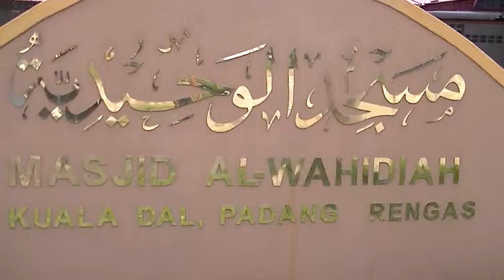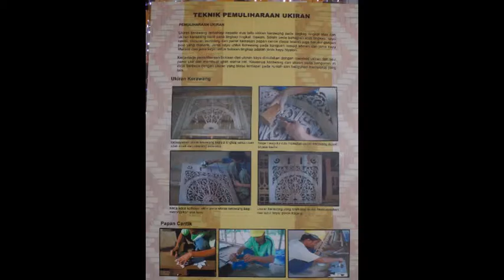Masjid Ihsaniah Iskandariah